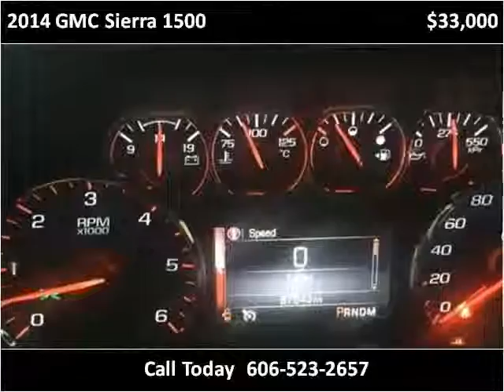2014 GMC Sierra 1500 Used Cars Corbin KY